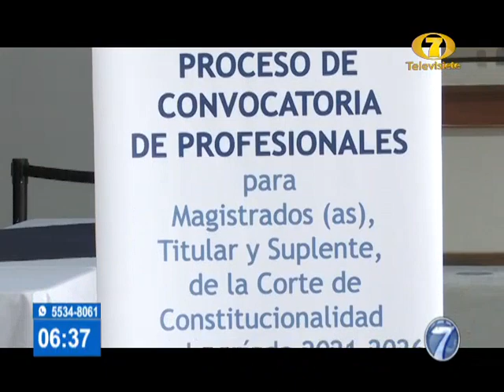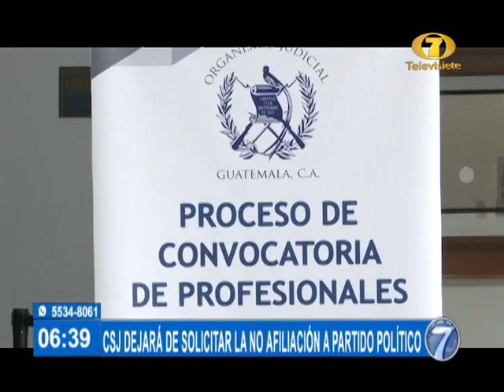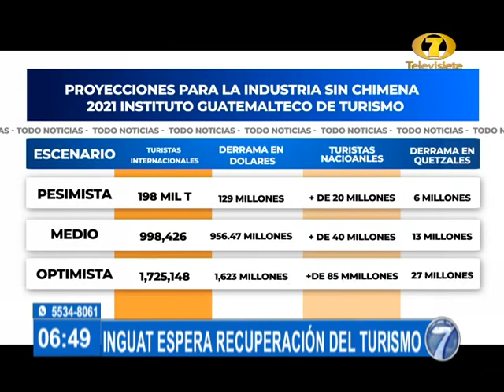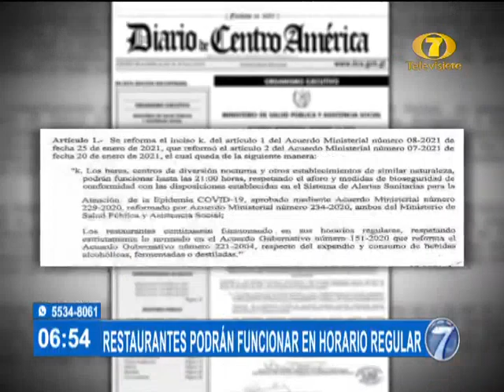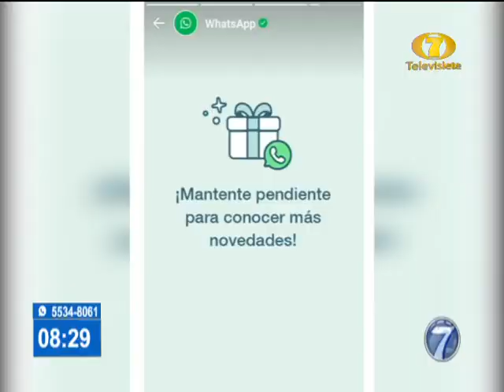Noti 7 Matutina: Programa del 29 de Enero del 2021